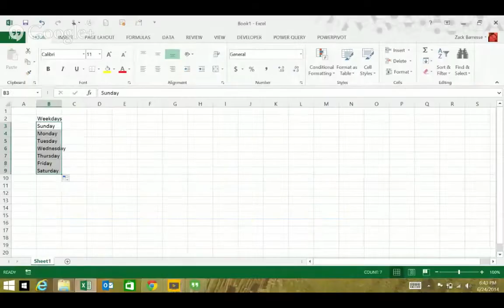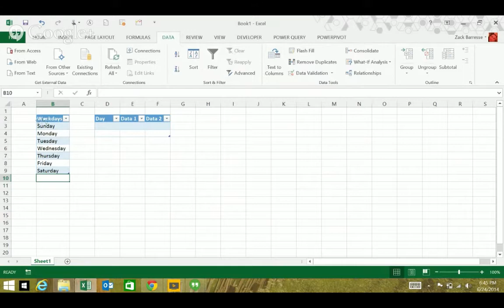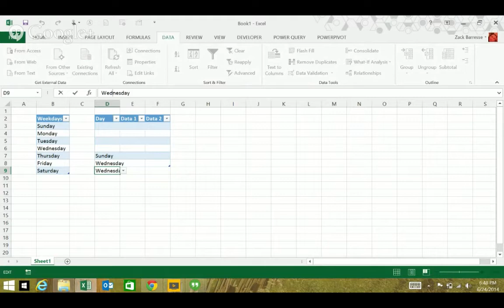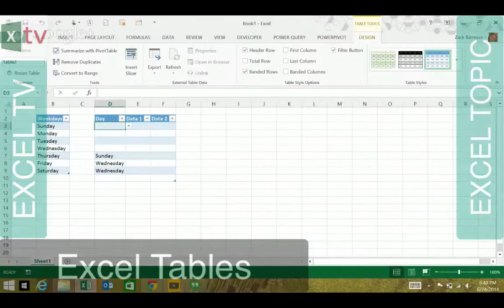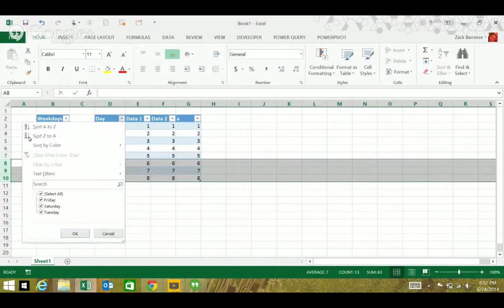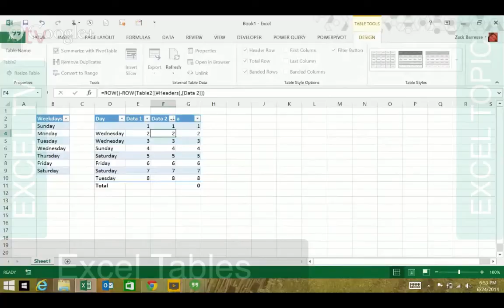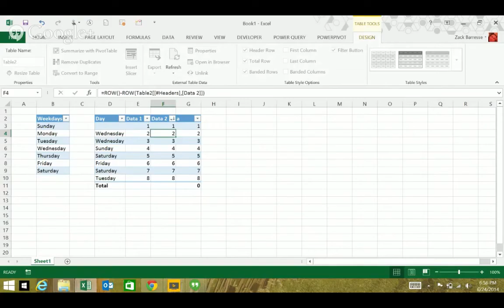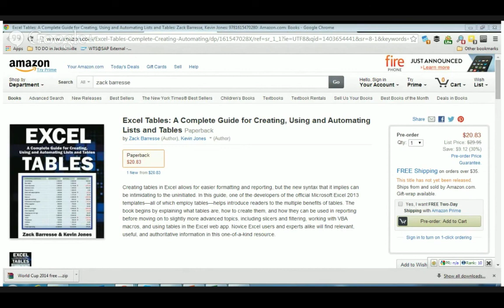Excel Tables with Excel MVP Zack Barresse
Zack Barresse discusses his his book on tables as well as the pros and shortcomings of using tables in excel

Zack's book

Google Plus:
Oz Du Soleil: